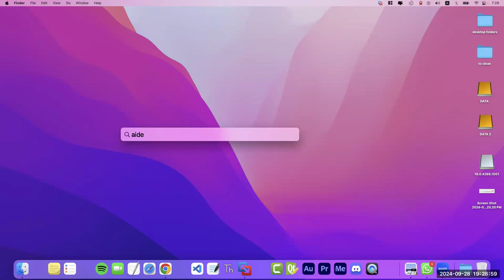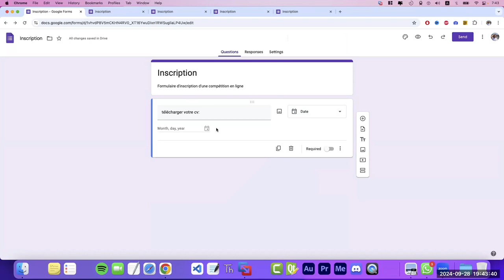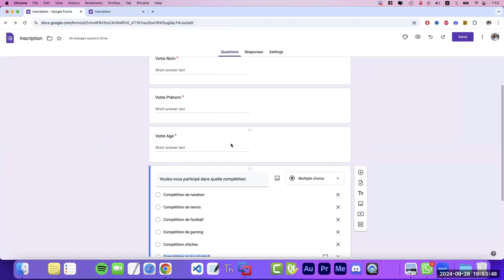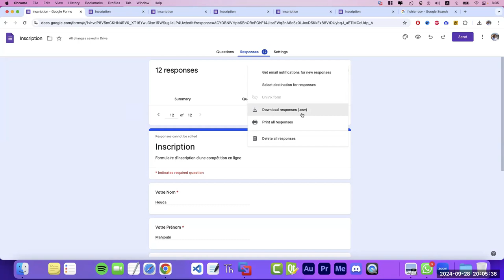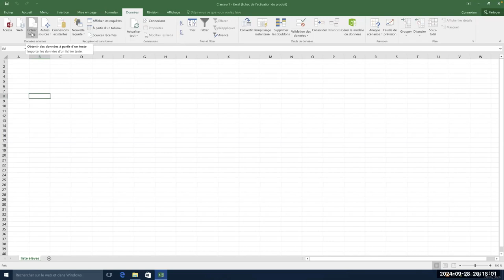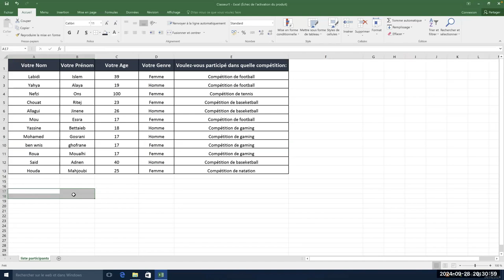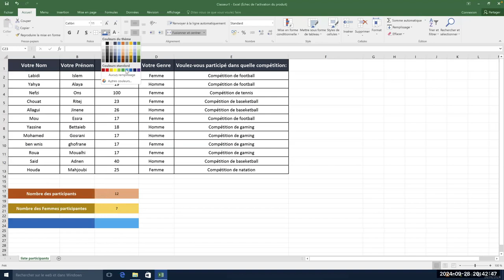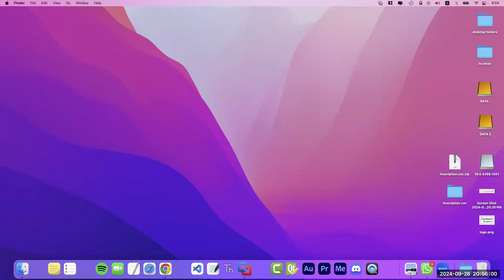3ème année informatique | Séance live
الحصة المباشرة في مادة الإعلاميّة شعبة ثالثة إعلامية من عرض آنفينيتي.